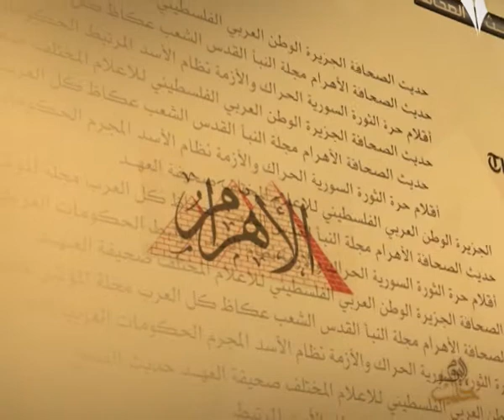حديث الصحافة 7 11 2013